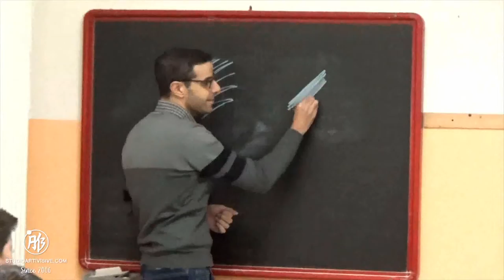Pensa, Crea, Ama | Arte Visiva Multimediale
Fumetto e Illustrazione contengono Narrativa e Italiano.
Si collegano alla Grafica e si avvicinano per certi tratti al Cinema.
Facilmente possono diventare attività multidisciplinari, coinvolgendo:

ITALIANO
Per comporre delle storie originali, attraverso un percorso di Sceneggiatura e Scrittura Creativa.
ARTE
Nel disegno della figura del personaggi, degli ambienti e conseguente colorazione.
GEOMETRIA CREATIVA
Con l’utilizzo di figure base (cerchio, rettangolo, triangolo ed ellisse).
MATEMATICA
Con l’utilizzo del righello e dei calcoli, per creare le figure proporzionate al foglio da disegno.
TECNOLOGIA
Entrando in contatto Software moderni di fotoritocco per operare sulle immagini.
ANIMAZIONE
Affrontando il mondo dell’illusione del movimento, con prime nozioni relative ai fotogrammi per costruire delle Gif,

Questo progetto Multimediale contiene in sé il valore di unire il diverso attraverso Sceneggiatura, Fumetto, Illustrazione, Grafica e Animazione per divulgare la conoscenza dell'Alzheimer:

Alberto
Il sogno diventa idea, l'idea prende forma! ✍️